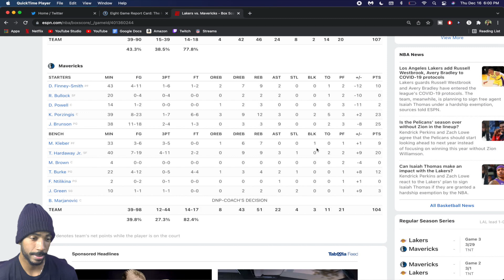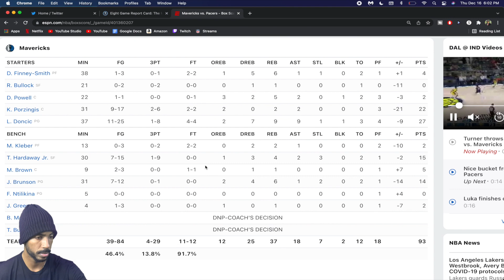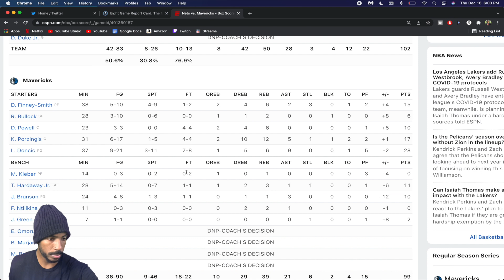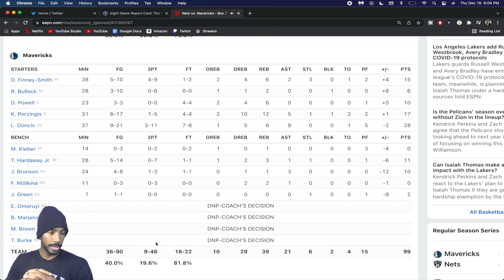THE PROBLEM WITH THE DALLAS MAVERICKS 2021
THE PROBLEM WITH THE DALLAS MAVERICKS :

The Mavericks need to make some moves before the trade deadline and it needs to be more than just aquiring Goran Dragic. A big man is needed in order for the MAvericks to take the next big step. We are not going to make it far in the playoffs with this team we have right now in my opinion